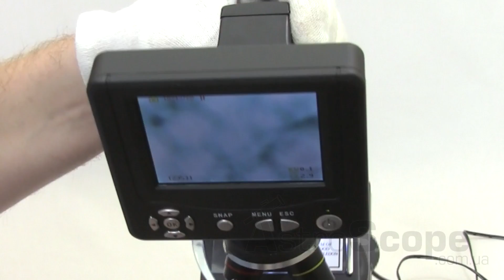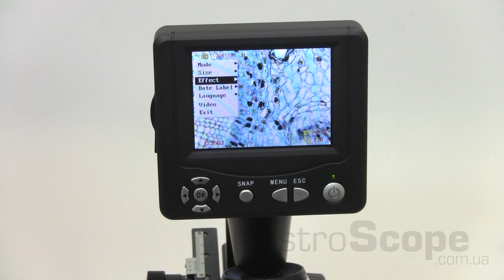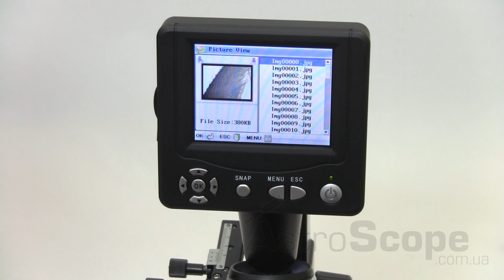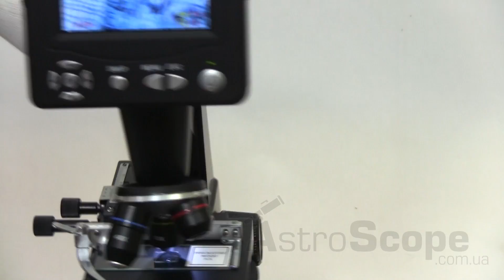Обзор микроскопа Bresser Biolux LCD 40-1600x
Данную модель с успехом можно использовать как для биологических, лабораторных, клинических наблюдений, так и для домашнего пользования.